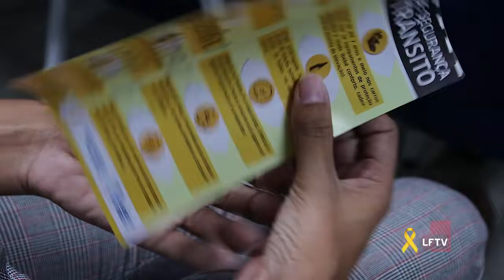Palestra Maio Amarelo UNINASSAU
Na noite desta quarta-feira, em palestra no auditório da UniNassau, a direção defensiva foi tema de mais uma ação da SETTOP, em prol do Maio Amarelo.